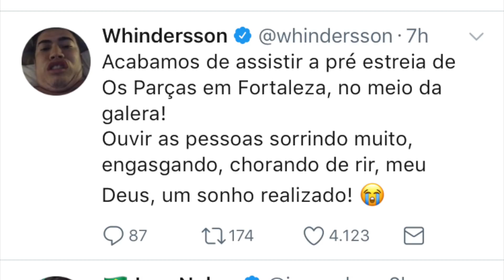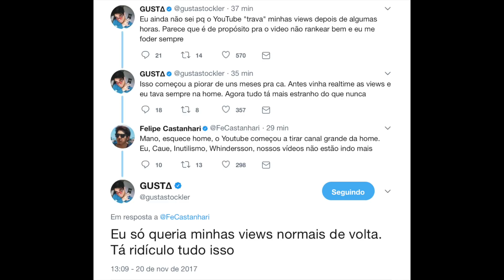Raka CHORA e PREOCUPA SEGUIDORAS! Mari Saad MUDA VISUAL: agradou? GUSTA RECLAMA e mais!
Raka Minelli chora no aeroporto e preocupa fãs, Gusta reclama do Youtube, acontece pre estreia de Os Parças e Whindersson fala sobre. Mariana Saad muda cabelo e fãs comentam mudança!